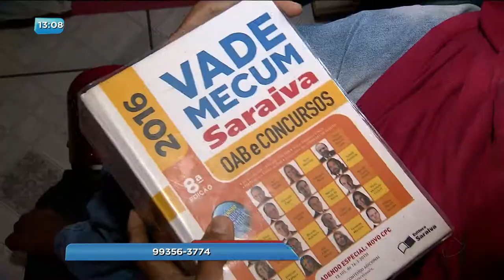BG - Ajuda: Cadeirante precisa de emprego e doações - 25-12-2017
Ajuda: Cadeirante precisa de emprego e doações.